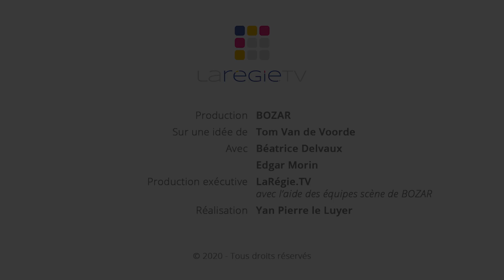Edgar Morin | Repair the future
Si « rien n'est trop difficile pour la jeunesse », selon Socrate, rien n'est trop complexe pour la sagesse, pourrait conclure Edgar Morin.
Après deux émissions passionnantes en sa compagnie, nous formons le vœu de l'accueillir encore, peut-être à l'occasion des prochaines échéances électorales, au cours cette nouvelle année de son éternel printemps.
100 ans aujourd'hui, merci et joyeux anniversaire Monsieur !
Production : Bozar
Production exécutive : LaRégie.TV
Journaliste : beatrice delvaux
Equipe : Yan Pierre le Luyer, Pierre Martin , Nathanaël Havez, Arnaud Dekok